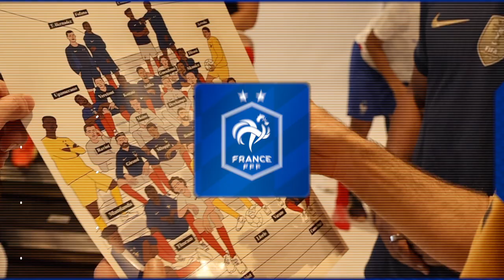Shooting avec les Bleus, Equipe de France I FFF 2022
Les coulisses de la photo "décalée" de Jean-François Robert avec les joueurs et de le staff de l'Equipe de France à Clairefontaine.